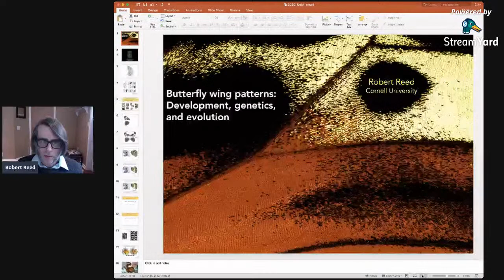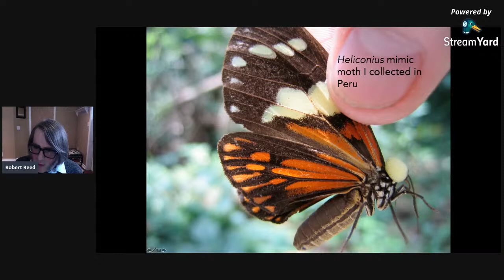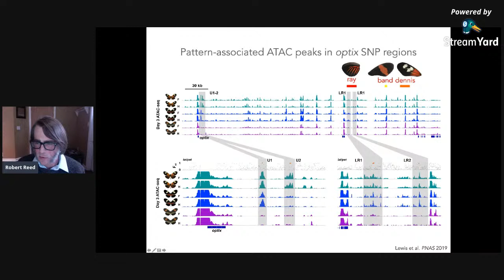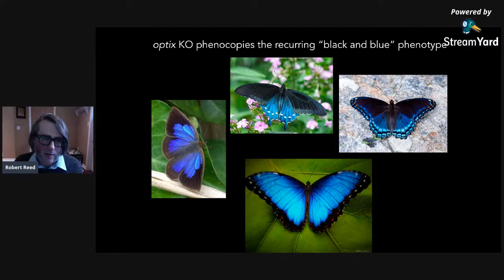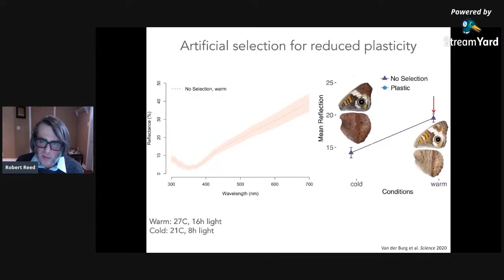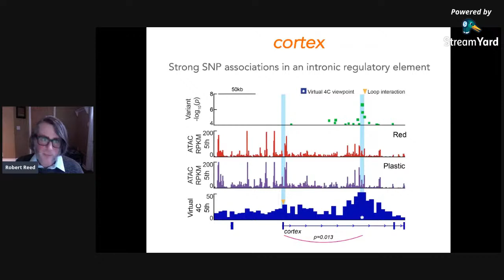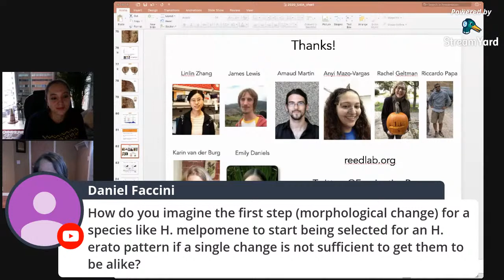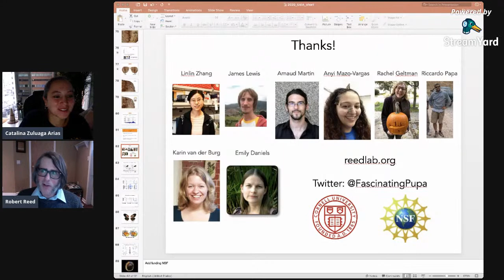Seminario de Ciencias Biológicas, Noviembre 19 2020 - Dr. Robert Reed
Seminario Especial Organizado por Estudiantes de Posgrado

Dr. Robert Reed, Associate Professor of Ecology & Evolutionary Biology, Cornell University

"Butterfly wing patterns: Genetics, development, and evolution"